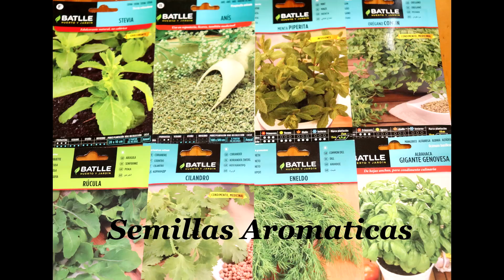Santa Claus esta aquí para presentar el Primer sorteo del canal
Aqui tenemos a santa claus presentando el primer sorteo del canal manos a la huerta .